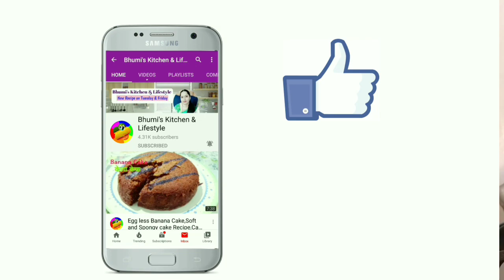Bhel puri recipe , भेलपूरी रेसिपी , Bombay bhel puri recipe| Snacksrecipe with lessoil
This video is about how to prepare indian streetfood Murmura bhelpuri recipe at home. Snacks recipe withoutoil/Lessoil

Try  these  Recipes

bhel puri bhelpuri kaise banaye
bhel puri recipe bhelpuri banane ka tarika bhel puri banane ki recipe
bhelpuri banana bhel puri banane ki vidhi  भेलपुरी कैसे बनाएं bhelpuri wala
bhelpuri kaise banai jati hai bombay bhel recipe bombay bhel bombay bhel puri recipe bombay bhel puri
bombay bhel recipe gujarati
bombay bhel street food bombay bhel chutney recipe bombay bhel recipe in hindi bombay bhel puri recipe in hindi
भेल भेलपुरी कैसे बनाएं भेल कैसे बनाते हैं भेलपुरी भेल पूरी कैसे बनाएं